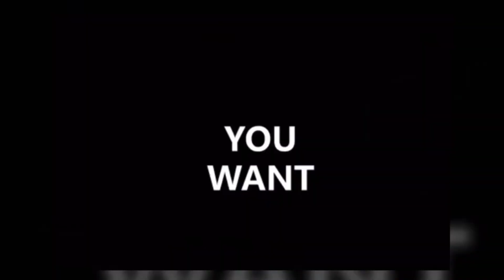2021 IFSM Fashion New Star Asia Pacific Search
IFSM Fashion New Star 全球少儿时尚新星大赛 星光秀场为你敞开，IFSM带给你无限的可能，由此，开启你的星光旅程。